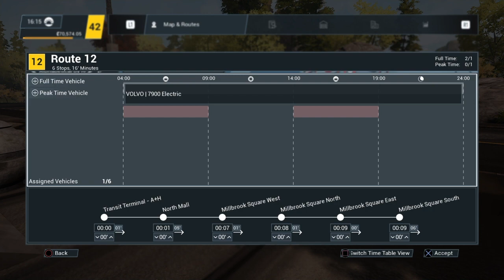Angle shore ep8 bus sim 21#subscribe